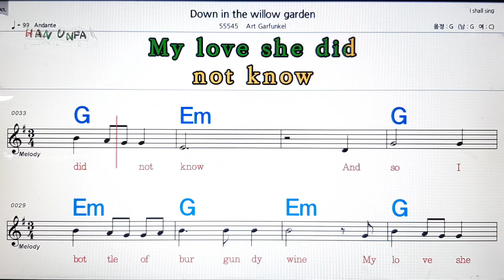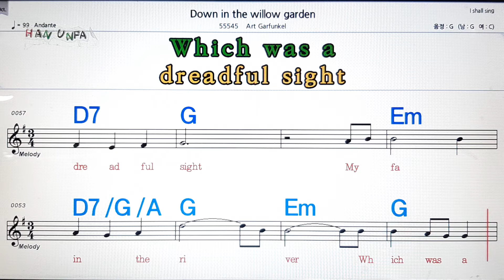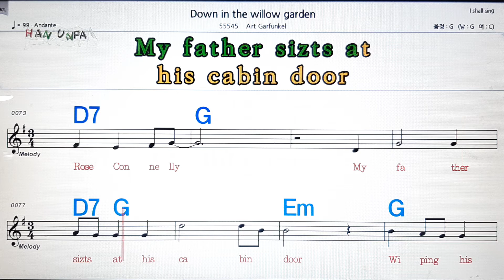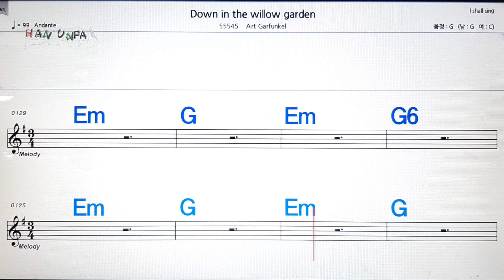Down in the willow gar den/Art Garfunkel💋노래방,가라오케,코드 큰 악보,반주,가사💖Karaoke, Sheet Music, Chord, MR